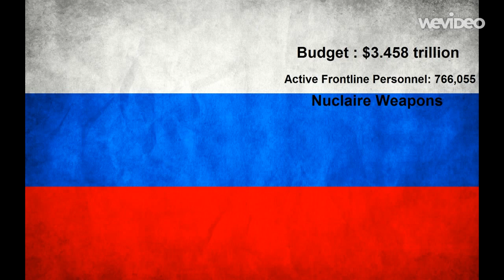Turkey vs Russia ww3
NATO Responds to Russian Plane in Turkey
By THE ASSOCIATED PRESS | Oct. 5, 2015 | 0:49

The NATO secretary general, Jens Stoltenberg, called the presence of Russian military aircraft in Turkish airspace “unacceptable” and urged Russia to align with international efforts in the region.